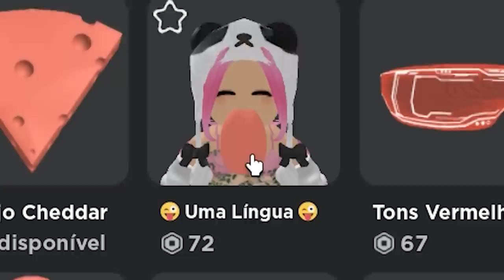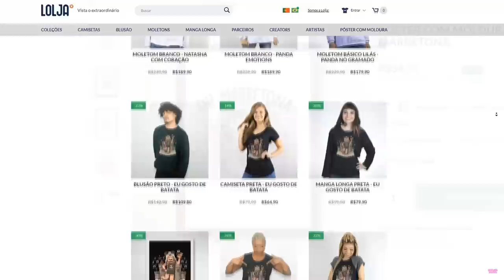FAÇA SKIN, PORÉM COM TUDO QUE GOSTA!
NatashaPanda😊